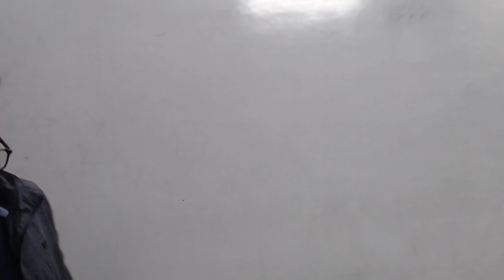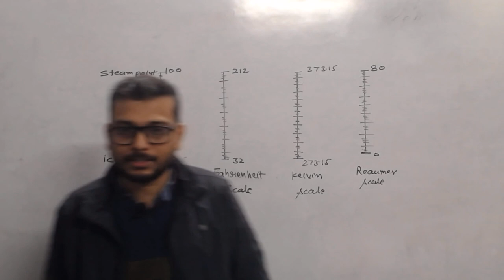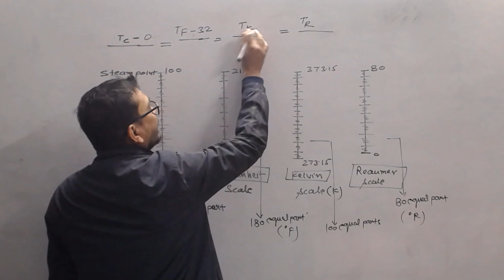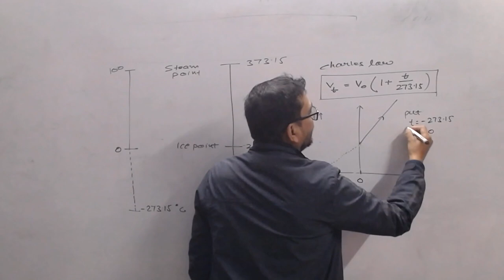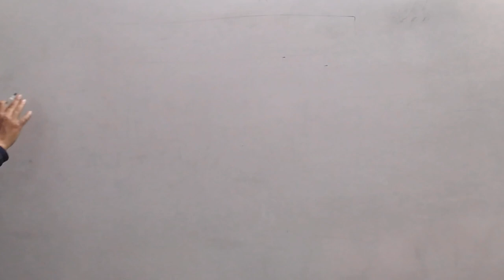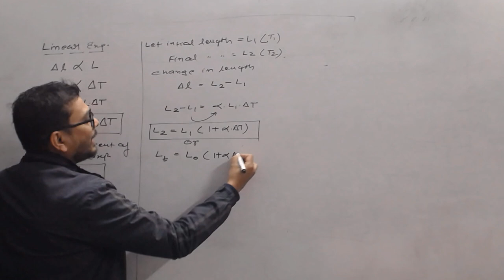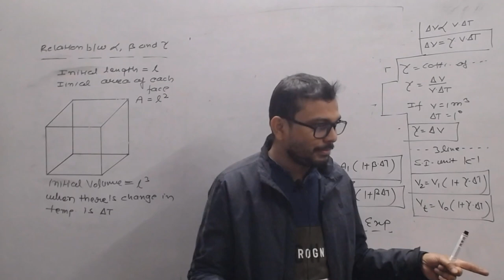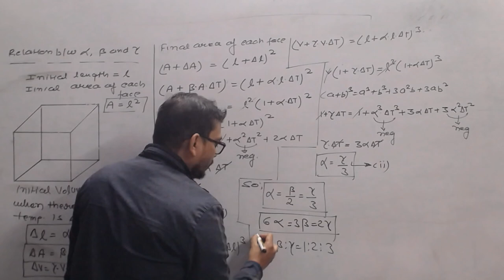Thermal properties of matter (lecture -1)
about this video:-  heat energy, temperature , thermometers, Celsius thermometer, Fahrenheit thermometer kelvin thermometer,reaumur thermometer, relation between Celsius ,Fahrenheit,kelvin and reaumur temperature. linear expansion , superficial expansion, cubical expansion, relation between coefficient of linear expansion, superficial expansion and cubical expansion

for more details please contact at:-